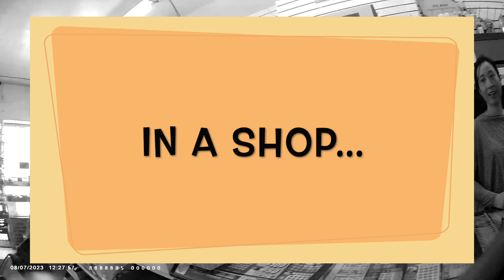A Sunday Morning Stroll (Filmed with Boblov A23) HD 1080p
Took a stroll out this morning and ended up passing all the way through Long Branch and into the depths of New Toronto. Didn't quite reach the end of the numbered streets on this occasion but as a stress test for the Boblov A23 it seemed a worthwhile endeavour. Total walk was about an hour and a half and the battery survived without any complaints. Not surprising...

Come along and see the excitement that is to be had on the streets of Long Branch and New Toronto on a Sunday morning.

Filmed with the Boblov A23 @ 1080p / 30fps. Edited in iMovie.
Randomness & Tinkering at this point.